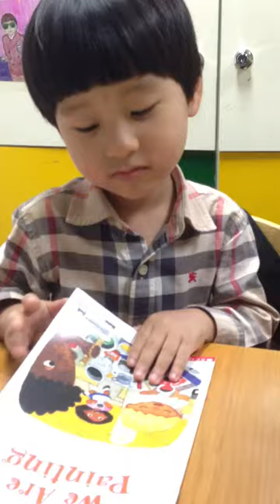Jake reading with Scholastic's High Frequency Reader book 9